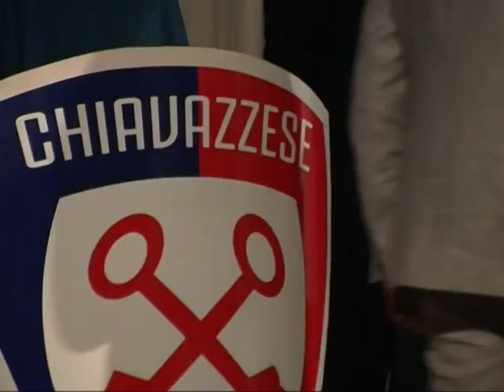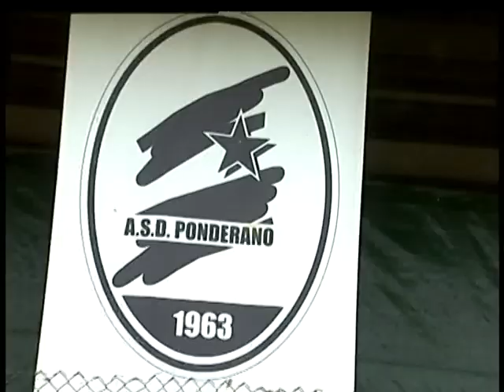Un 2021 complessivamente positivo per il calcio in provincia.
Sperando in un 2022 ricco di soddisfazioni e - si spera - vittorie e promozioni.